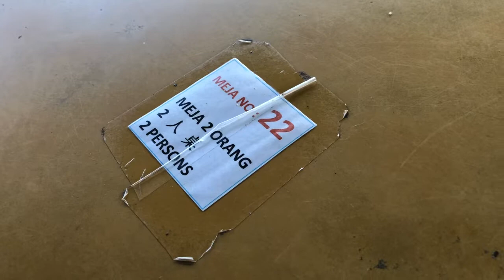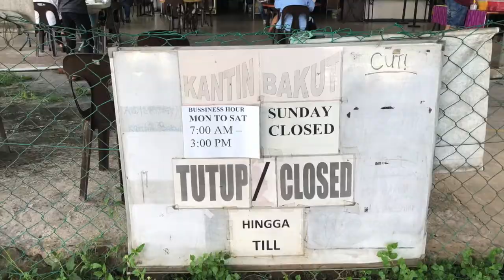45 Mins Drive from Kota Kinabalu Just For a Bowl of Tom Yam? Famous Tomyam Bakut | Tuaran (No Joke!)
Driving 45 minutes (or even take longer time based on different traffic) from Kota Kinabalu just for a bowl or a plate of tomyam, is me and my husband's favourite activity, almost every weekend!

Rich tomyam taste, not too spicy, with local Tuaran noodle, makes the dish taste different than others!

Located in somewhere around Kampung Bakut, in a Atap house, which is not somewhere very eye-catchy place, you can find one of THE BEST TOMYAM IN KOTA KINABALU! (No Joke! TRUST PENANGite taste bud ok!)

My personal favourite is Fried Tomyam Mee (Seafood), which is only cost RM12 (THE PORTION IS WOW!) + 1 Kopi botol (black coffee in a bottle) + 1 clear Tomyam Soup = PERFECT combo!

This video will mark the last video of 2020!
Wish everyone a good 2021 ahead!!

Follow all my videos to taste all great food in Sabah!